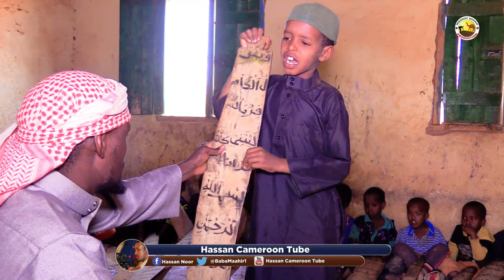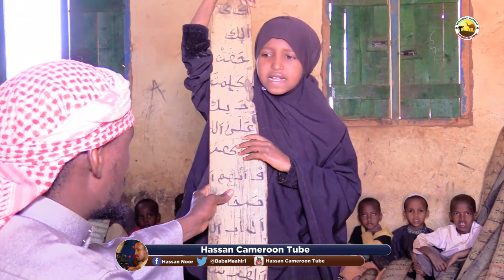Qof walbo oo Somali ah qaabki uu Quraanka ku soo bartey : How every Somali adult learnt Quran.